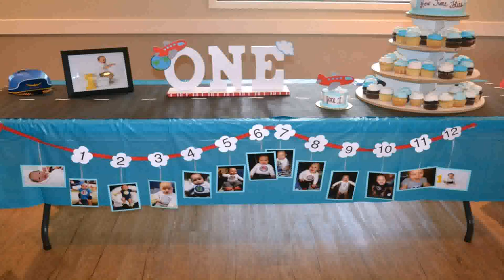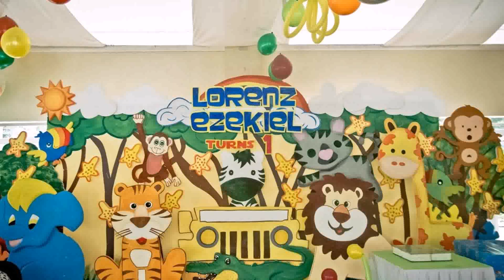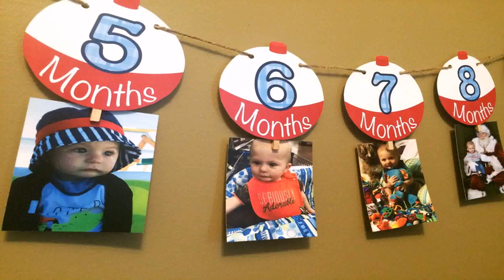Birthday Decoration Ideas For Boy 1st Birthday